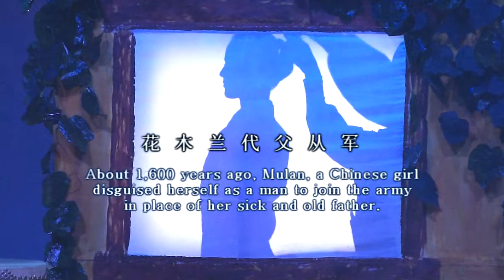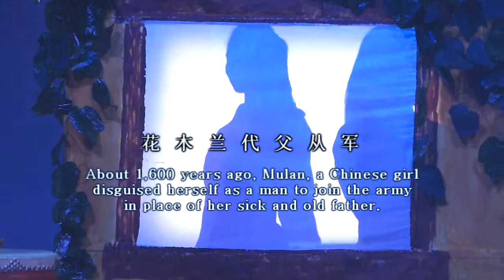Mulan Percussion Musical 2016 木兰击乐音乐剧 猴年春晚 Vancouver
木兰击乐音乐剧 由北京红樱束打击乐团表演 “Mulan – The Musical” and its creators, The Red Poppy Ladies’ Percussion Group, is on their first Canadian Tour beginning on February 5, 2016 (Chinese New Year of the Monkey). This special event became part of the 2016 Vancouver Chinese New Year celebration in the Year of the Monkey which also includes a Chinatown Chinese New Year Parade on Jan 14, 2016. The Mulan Percussion Musical tour is hosted by International Multicultural Development Group. Title sponsorship by Respon International Group and the proceeds of the tour is being donated to International Multicultural Development Foundation for further developing multiculturalism, building multicultural platforms for cultural exchange, and supporting children education of the less fortunate. Mulan is also the first Chinese musical that has been successfully performed 120 times in Broadway, New York USA.

Established in 1999, Red Poppy is the first Chinese female percussion band, which brings together a group of outstanding female percussionists from all parts of China. To introduce the high-brow percussion art to the market, the band had made bold steps forward and created a unique form and style. Red Poppy has given nearly a thousand concerts to the Chinese audience, as well as audiences in over ten countries.In September 2004, it received the highest reputation "World Peace Award" at the "Olympics of World Culture" sponsored by WCO. Over the years, they’ve participated in numerous events including the CCTV Spring Festivals, the Beijing APEC Assembly, as well as international events such as the Olympics (Athens, Beijing, and London). They have been sent abroad multiple times by the Chinese Cultural Department and received good reputation both at home and abroad. The group was also invited to participate in the filming of the Hollywood film “The Great Wall”, directed by well-known Chinese director Zhang Yimo.

Co-host: Ocean Rain Arts Academy and Nanaimo Chinese Cultural Society. Co-Organizer: United Association of Women and Children of Canada.

花木兰代父从军
国际著名原创音乐剧「木兰」首次登陆加国，猴年春节期间在卑诗省巡回演出，由北京红樱束打击乐团表演，是中国第一部成功在美国百老汇上演120场的原创音乐剧。「木兰」是由红樱束打击乐团创作并演出的中国第一部以打击乐、鼓乐为基础的音乐剧，改编自中国家喻户晓的民间故事「木兰从军」，成功将中华文化的情、义、忠、孝展现出来，该剧已在美国、英国、丹麦、荷兰等国家上演200多场，获得热烈欢迎和好评。

北京红樱束打击乐团是中国第一支女子打击乐团队，成立于1999年。乐团、乐队成员均是来自中国各地的优秀专业女子打击乐手，为了将高水平的打击乐音乐艺术与市场相结合，红樱束乐队几年来进行了大胆的创新与尝试，并且在形式上和风格上创立了自身独有的特征。中国第一部在美国百老汇成功上演120场的原创音乐剧《木兰》将首次登陆加拿大，在2016猴年春节期间在卑诗省温哥华，维多利亚和纳奈莫地区巡回演出。建团以来，红樱束乐队在中国各地和世界十多个国家进行各类演出近千场次，曾三次获邀参加央视春晚、三次参加奥运会（雅典、北京、伦敦）以及北京APEC大会等数百次国际大型演出，同时也是中国文化部数十次派往世界各地演出的优秀乐团，在海内外享有良好声誉和知名度。2004年9月参加“世界文化奥林匹克公展赛”WCO获得最高荣誉“世界和平奖”。2008年北京奥运会开幕式的缶就是红樱束打击乐团协助张艺谋导演研制的。此次巡演由国际多元文化发展集团主办、瑞邦金融冠名、中国红樱束女子打击乐团担纲演出，所得款项将捐赠给国际多元文化发展基金会，用于发展多元文化，以及帮助失学和贫困儿童。

The Theatre at Hard Rock，时间：2月6日晚上8时，地点：2080 United Blvd.，Coquitlam。
River Rock Show Theatre，时间：2月8日晚上8时，地点：8811 River Rd.，Richmond。

Two shows in the Vancouver areas (Coquitlam and Richmond), one in Nanaimo and one in Victoria in BC, Canada.

Ray Van Eng 雷云影 is an accomplished media professional, award-winning screenwriter and movie producer. His work has been part of the Hava Nagila Exhibit at the Museum of Jewish Heritage – A Living Memorial to the Holocaust in Manhattan in New York, NY from Sep 2012 to May 2013.